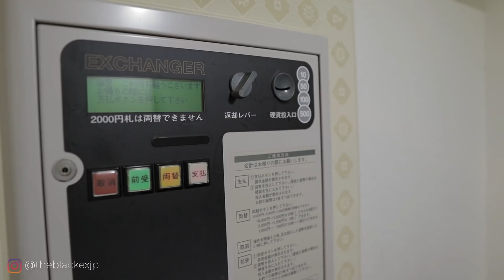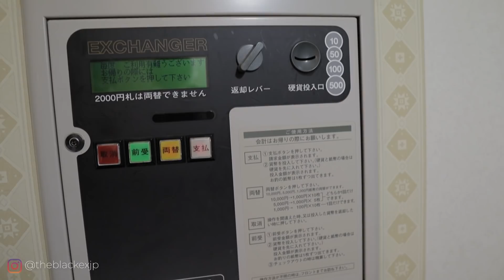"I Was Trapped Inside A Japanese Love Hotel and Told to Call The Police ..." (Black in Japan Vlog)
On day one of my cross Japan tour, I got trapped inside a Japanese love hotel and was told to call the police. This was an unusual experience that I had to share.

You can support our mission here:

Bitcoin address:
12DcfBVZDwS9Ys2vbUmbx45iZ22EFexM8e

Join our Facebook group if you’re looking to visit or relocate to Japan